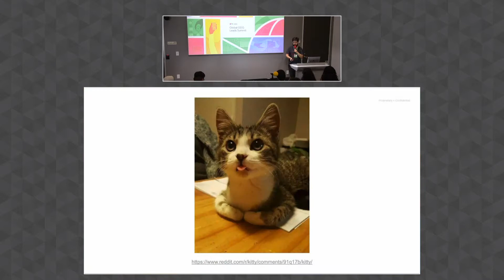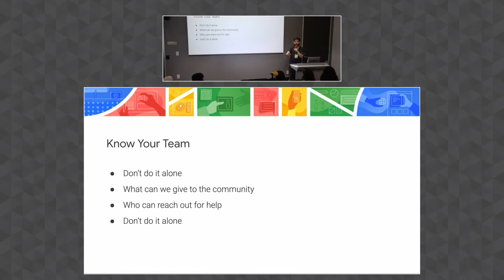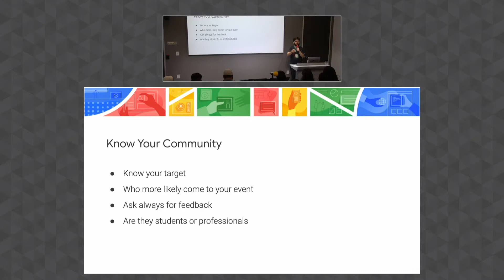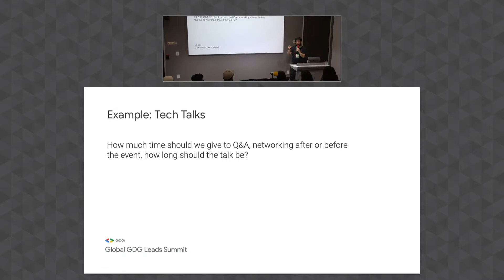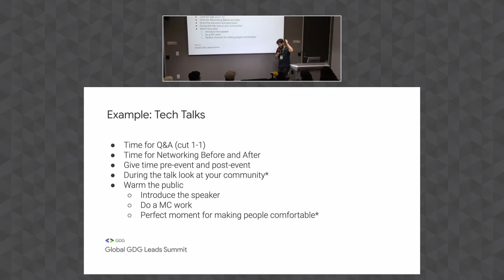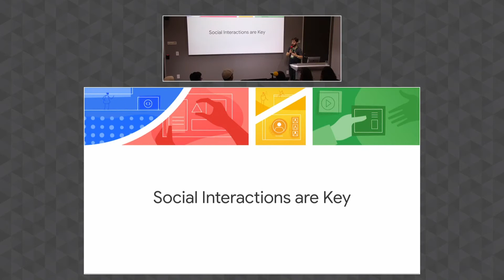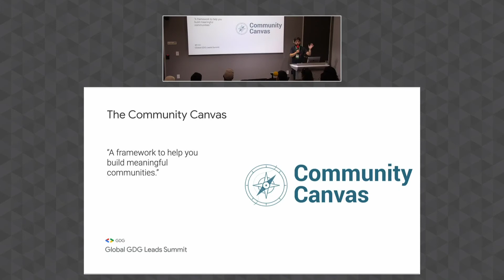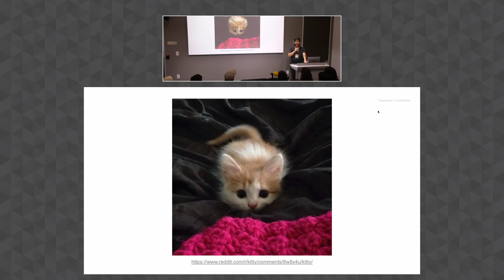Let’s Talk About Member Retention (Global GDG Leads Summit 2019)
Filipe Barroso, GDG Lisbon Organizer, goes over tips for increasing member retention.

The Global GDG Leads Summit brings together the developer community from all over the world to celebrate their accomplishments over the years. It features many talks, training seminars, and workshops to develop attendees into better community leaders.